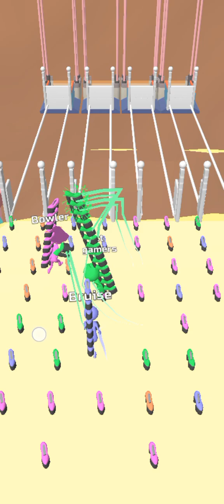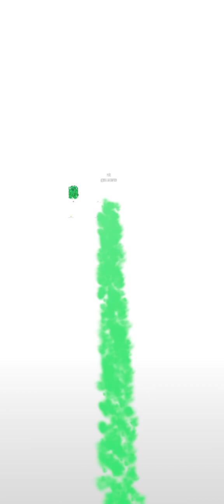Bridge Race video 2